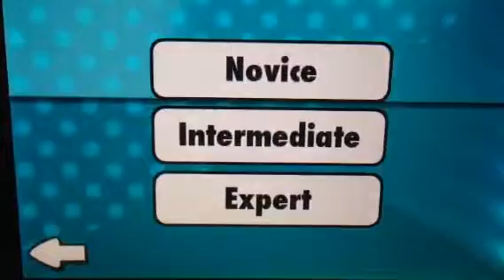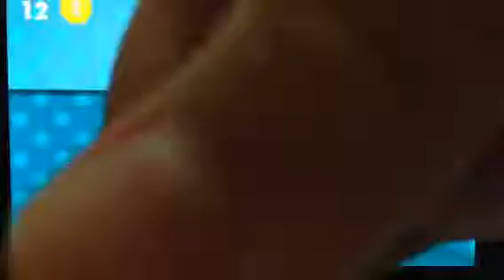Table tennis 3D Ep4: Ranking up again